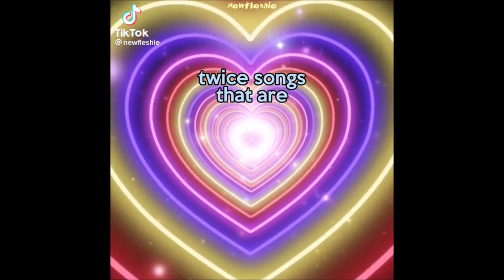TWICE TIKTOK COMPILATION BC POP! IS A MASTERPIECE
WANT SOME COOL STUFF? HOODIES, TSHITS AND MORE
u can get 'em here: